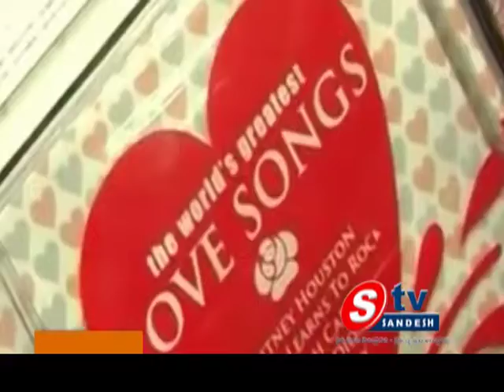14-02-14 AP View 02